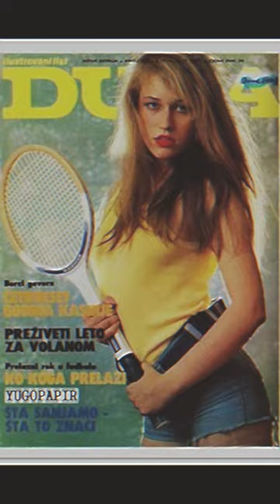Yugoslavia 70s Aesthetic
Special thanks go to my patrons who support me and enable me to continue working with music!
TOP PATRONS: Appalachian Hunger, lenny morello